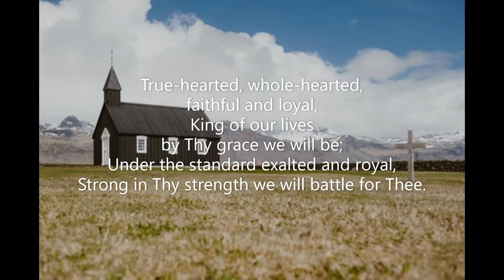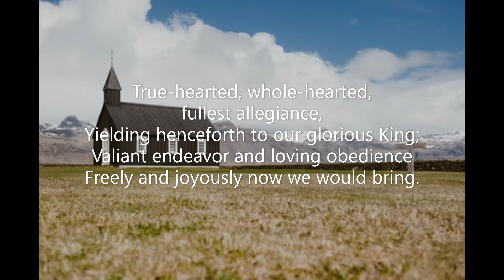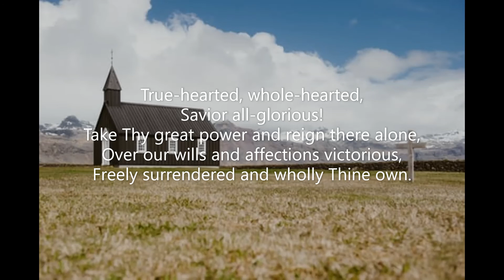True Hearted Whole Hearted (#068 Seth Parker's Hymnal 1931) Frances R Havergal George C Stebbins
Piano track for Hymn #068 'True Hearted, Whole Hearted' from 'Seth Parker's Hymnal' (1931). Words: Frances R Havergal  Music: George C Stebbins  October 2022. Piano: Robert Aszmies